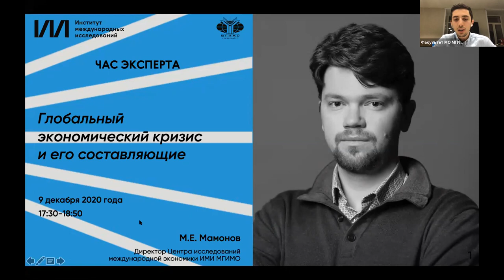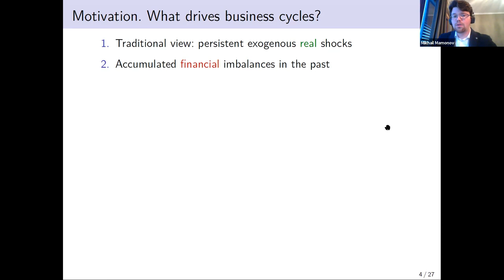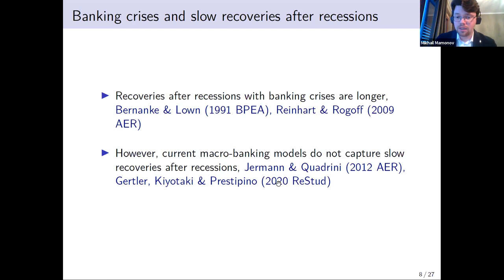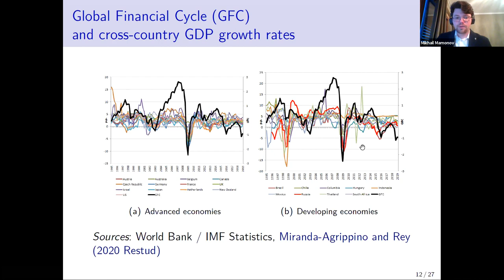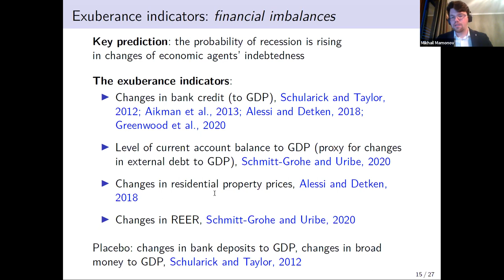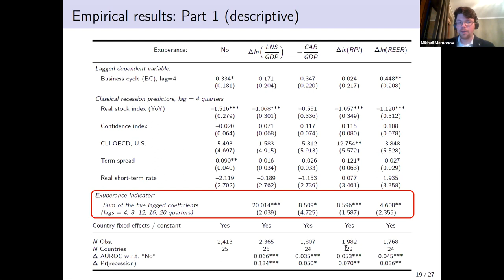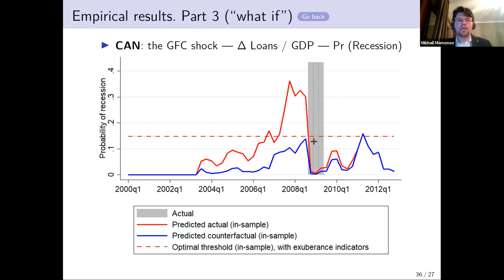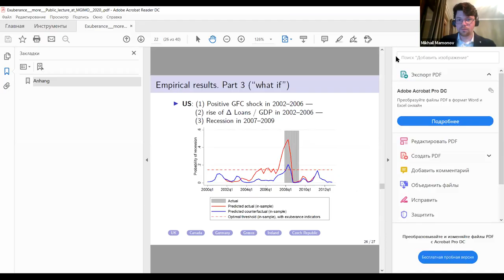М.Е.Мамонов: Глобальный экономический кризис и его составляющие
9 декабря Институт международных исследований совместно с Факультетом международных отношений провел четвертую встречу в рамках образовательного проекта «Час эксперта». Директор Центра исследований международной экономики М.Е.Мамонов выступил перед студентами с лекцией на тему «Глобальный экономический кризис и его составляющие».

В приветственном слове модератор лекции, руководитель группы стратегического маркетинга ИМИ А.М.Маргоев отметил, что «М.Е.Мамонов совместно с другими сотрудниками центра проводит исследования международного уровня с использованием наиболее современных методов и инструментов. При этом результаты исследований пользуются популярностью не только в аналитическом сообществе, но также понятны широкой общественности».

В начале лекции М.Е.Мамонов объяснил, что собой представляет глобальный финансовый цикл, как в нем взаимодействуют различные акторы, а также представил основные теоретические подходы к анализу того, почему в этой системе возникают кризисы и как происходит долгосрочное восстановление после рецессии. По мнению лектора, «стандартная модель реального делового цикла не позволяет предсказать глубину падения экономики. Для успешного прогнозирования необходимо включить в анализ данные банковского сектора и возможность паники вкладчиков». Эксперт также рассказал о наиболее актуальных гипотезах феномена медленного восстановления после рецессии.

Говоря о глобальном аспекте финансовых операций, ученый продемонстрировал, что монетарная политика ключевых финансовых регуляторов — ФРС США и ЕЦБ — во многом определяет глобальный финансовый цикл, включая канал дифференциации процентных ставок, канал деятельности глобальных финансовых институтов и канал цен сырьевых товаров.

С помощью эмпирических данных лектор продемонстрировал, что индикаторы финансовых дисбалансов — глобальных финансовых циклов, монетарной политики ключевых стран мира — серьезно облегчают объяснение и предсказание кризисных процессов в различных странах мирах. «Наши контрфактические анализы мирового финансового кризиса показали, что заглушение действия финансового цикла привело бы к сокращению вероятности возникновения рецессии 2007–2009 гг. на 11% в среднем по выборке из 25 стран, включая Россию. Сегодня мы стремимся донести эти выводы как до лиц, принимающих решения, так и до представителей аналитического сообщества», — отметил ученый.

В завершение лекции М.Е.Мамонов ответил на вопросы студентов об экономике России в условиях санкционного режима и взаимосвязи между курсом валюты и экономической рецессией.